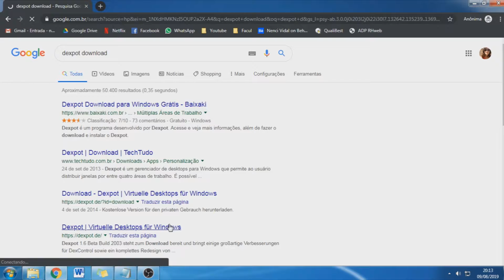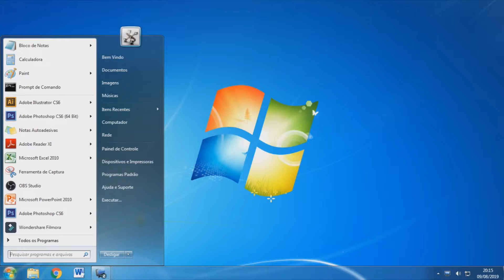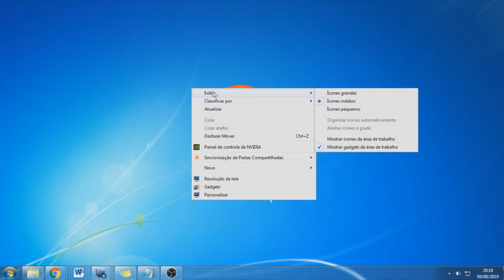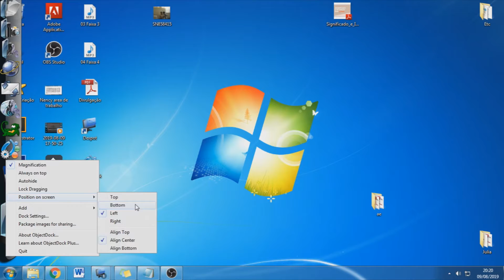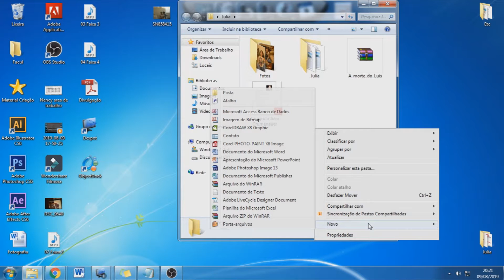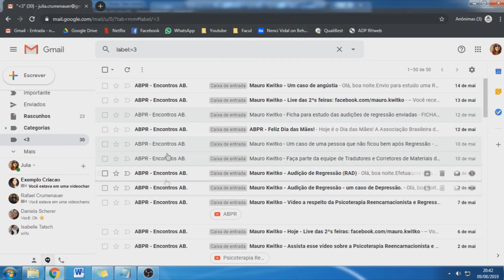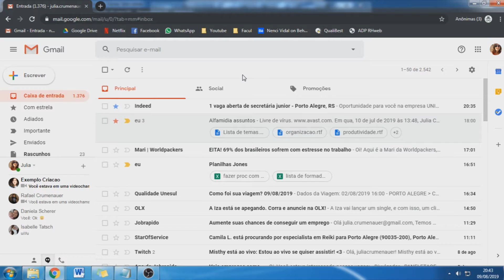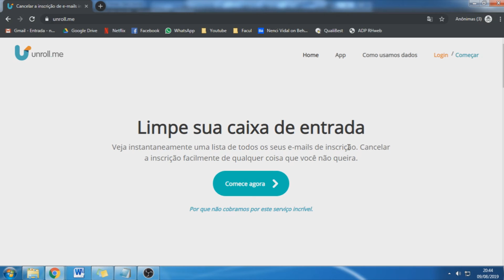Organização 1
Mais de 300 cursos online disponíveis aos assinantes.